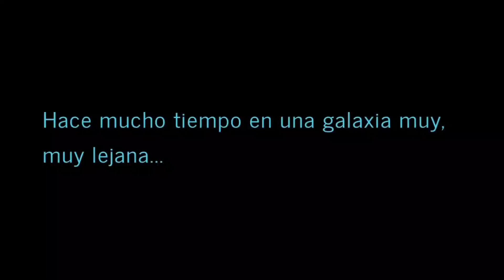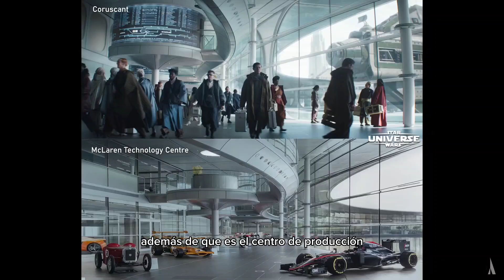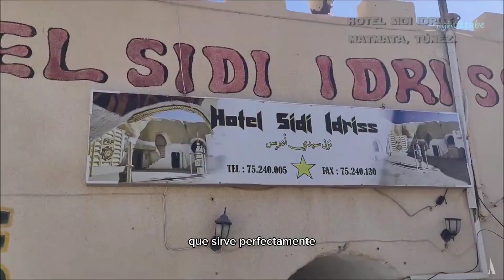Arquitectura en Star Wars. | Arquinere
Con motivo del May the 4th 2023, comparto contigo algunas locaciones y edificios que sirvieron para filmar varias escenas en la saga Star Wars.